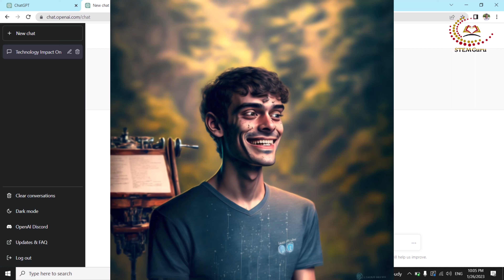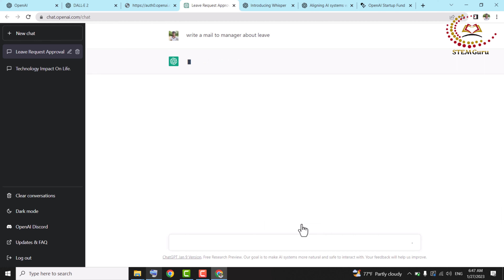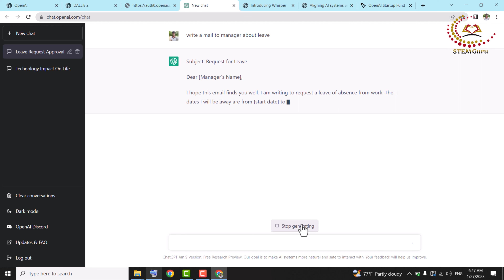🤖 ChatGPT Tutorial 💻 How to use ChatGPT for learning | OpenAI | STEMGuru | தமிழ் | 2023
- STEM Guru -